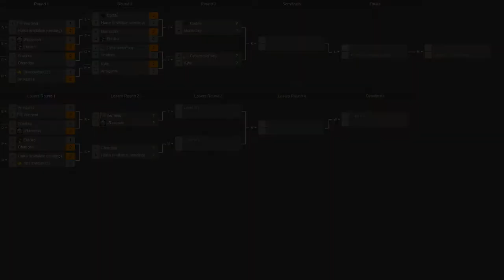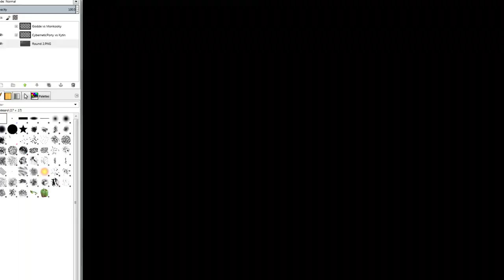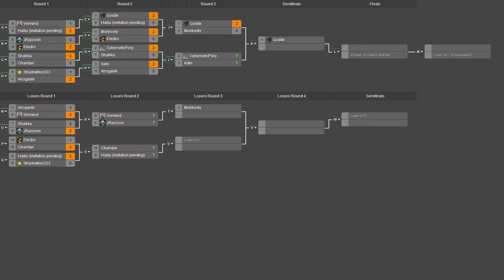2013 Xmas Tournament - Round 3: Godde(G) vs Monkooky(V) - Achron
Back to the Achron 2013 Christmas Tournament with the winner's bracket again, with Godde vs Monkooky. How will Monkooky fare against the power of Godde.

Godde(Grekim) vs Monkooky(Vecgir)

Map 1: Act Natural v1.7.0

Map 2: Rooftop Showdown TE (17:07)

Map 3: Overgrown Citadel v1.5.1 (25:54)